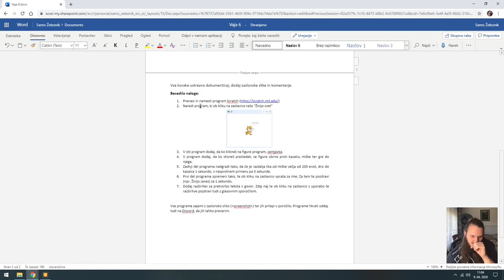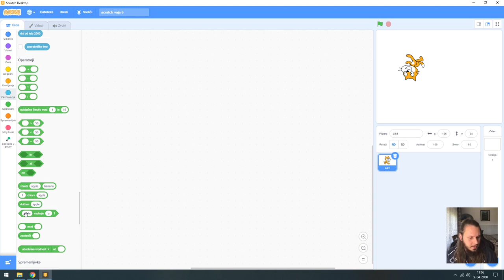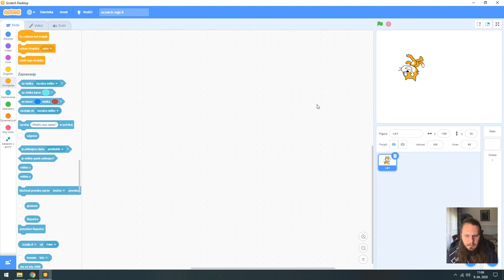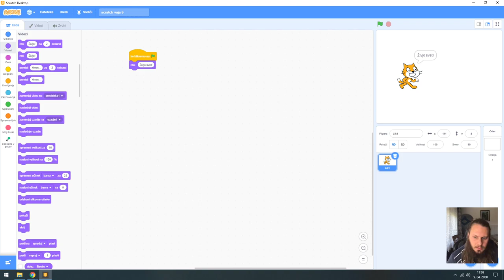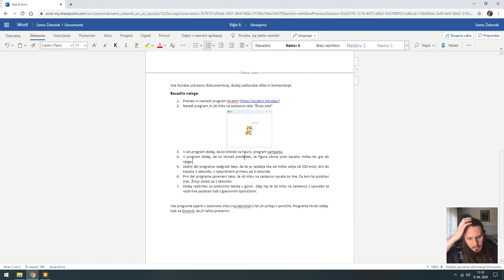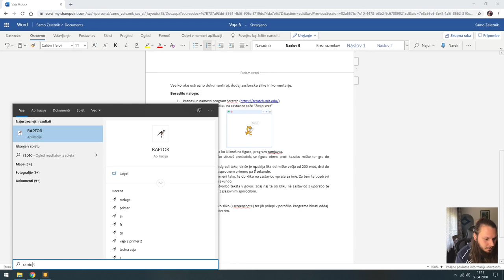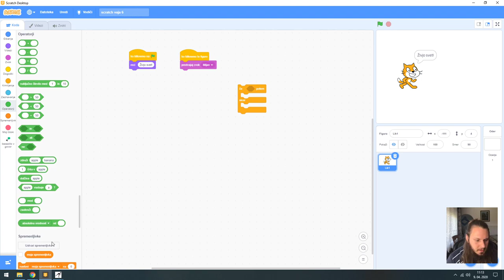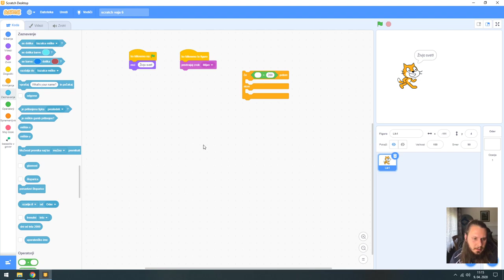Vizualni programski jezik Scratch - Uvod v programiranje 3/3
V tem video posnetku si pogledamo vizualni programski jezik Scratch, kako se razlikuje od dela v programu Raptor ter kako narediti nekaj osnovnih programov.